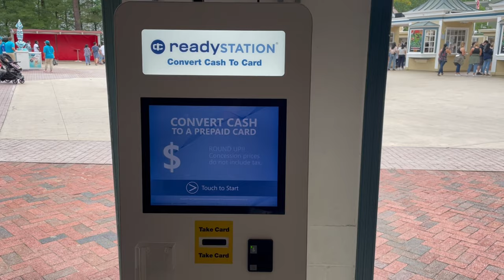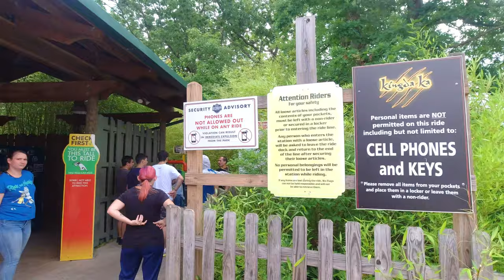Riding kinda ka at six flags great adventure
Kinda ka at six flags great Adventure Is listed as the tallest and fastest roller coaster in America I give it a try and see what all the hype is about

feedback and questions are appreciated
thanks for reading and watching

recorded with sony A6400 at 4k 30fps
edited on 2020 Apple IPAD air
editing software Lumafusion, CapCut, and PowerDirector mobile